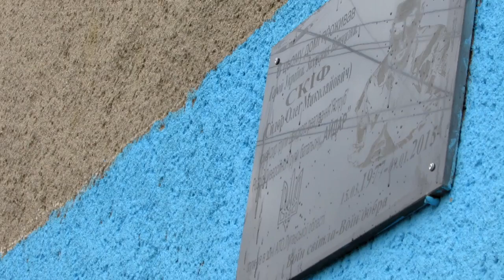В Мукачеві відкрили меморіальну дошку айдарівцю "Скіфу"